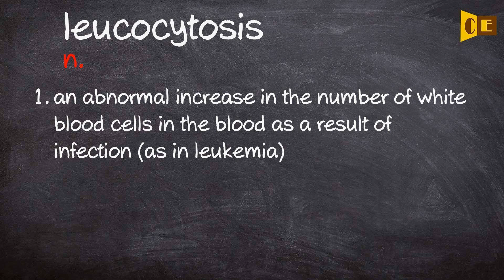Leucocytosis Pronunciation, Paraphrase, Listen & Practice